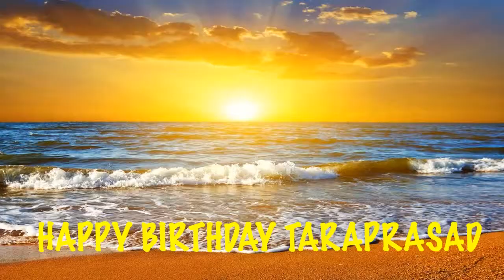TaraPrasad Birthday Song Beaches Playas